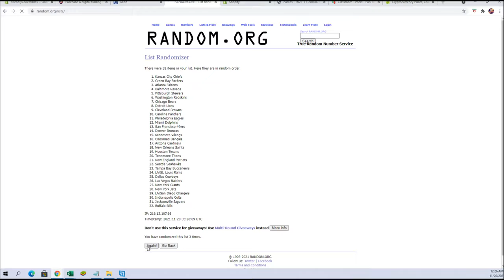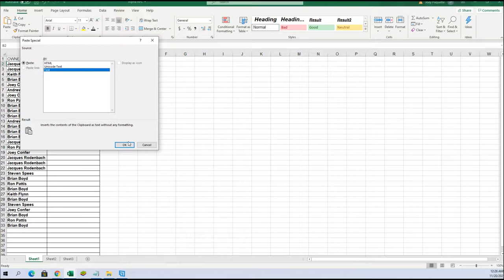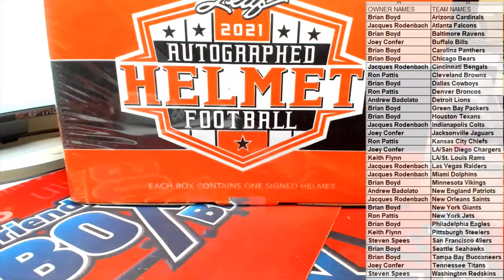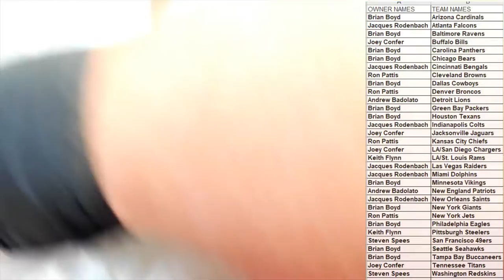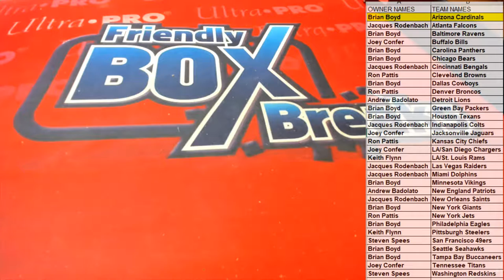2021 Leaf Full Size Helmet ID 21FULLHELM102